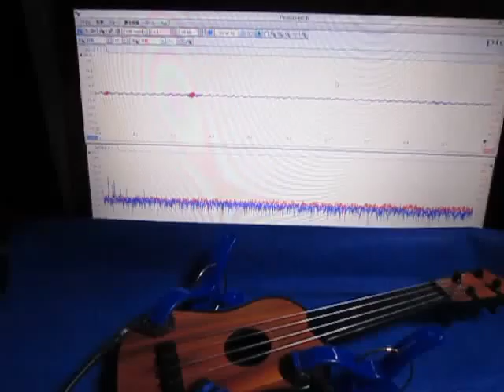音と超音波の組み合わせによる、超音波システム